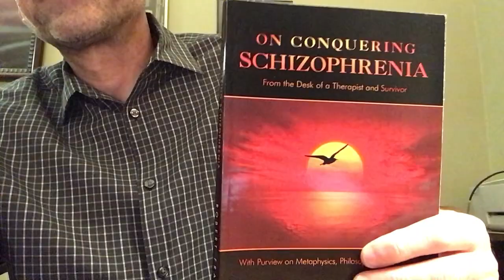On schizophrenia and maintaining a generalized insight…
Insight is parcel to our end-game…